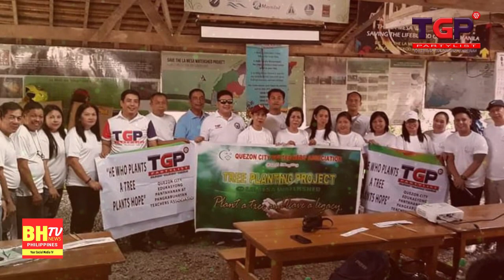TGP Partylist Episode 1 - (PILIPINAS ON THE GO!)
Talino at Galing ng Pinoy (TGP) Partylist  is a political party with a seat at the Philippine Congress which focuses on Yoiuth, Environment, and Public Services represented by the Hon. Jose "Bong" JosonTeves, Jr.